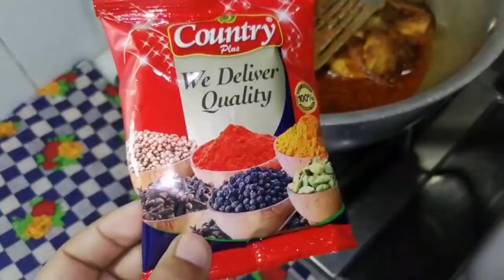Chicken Haleem Recipe | Best Haleem On Youtube Ever | Tasty And Delicious By Fatima food Secrets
In this video, I’m going to show you Chicken Haleem Recipe | Best Haleem On Youtube Ever | Tasty And Delicious By Fatima food Secrets